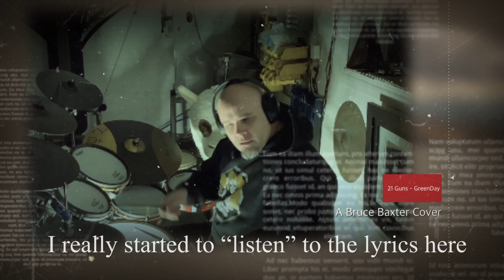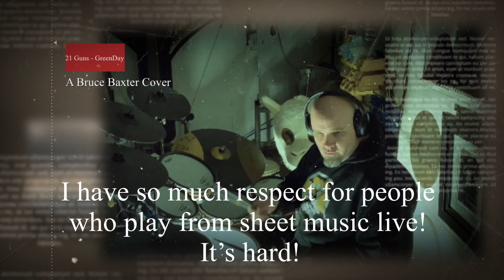21 Guns - GreenDay[Drum Cover #11]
I was asked to participate in a multi drummer collaboration by @drumman190.

Here is a link to the massive 21 Drummers play 21 Guns video to check out.

So I sent a basic version of this song for him to mix While I had a lot of time to prepare for this I was working on my Guns & Roses cover with the Llama ( you should check that out too if you didn’t it was fun to make here is a ) I quickly found I was running out of time to get my cover to him.  I ended up listening to the song played by Green Day focusing on the Drummer Tre Cool about 20 times to internalize the song then I watch other drummers play it a bunch of time on YouTube ( your welcome for the views and thank you for posting for me to learn from ) finally I am a member of the incredible @DrumeoOfficial community and they had the sheet music so I used that live while playing for the first time!  I found I could do it though it messed with my timing a bit as I had to think a lot more.  I am sure that will get easier over time.  I did like that I was able to see the bits that were coming up.